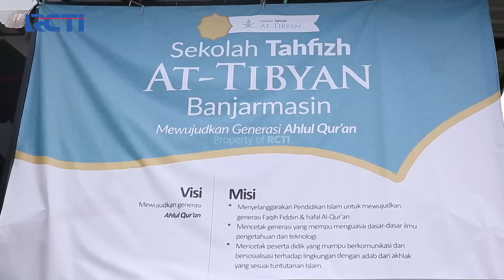MEMBUKA MATA HATI! Cerita Menyentuh Orang Tua Hana Tentang Keajaiban Al Quran | HAFIZ INDONESIA 2024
Cerita menyentuh dari orang tua Hana tentang mukjizat Al Quran